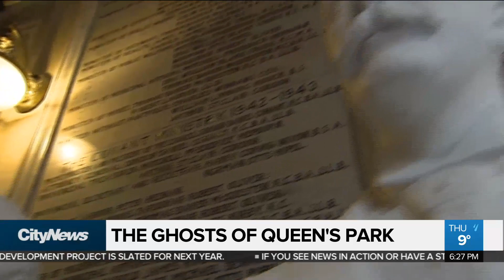The ghosts of Queen's Park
So how haunted is Queen's Park? Cynthia Mulligan talks to MPPs about their best spooky experiences from the Legislature building.